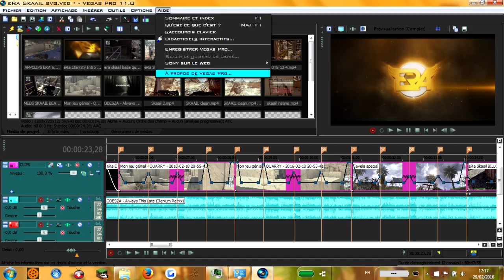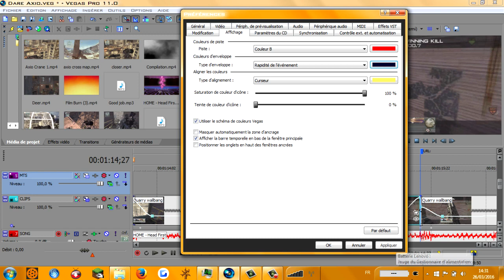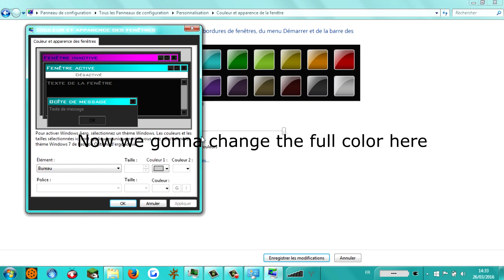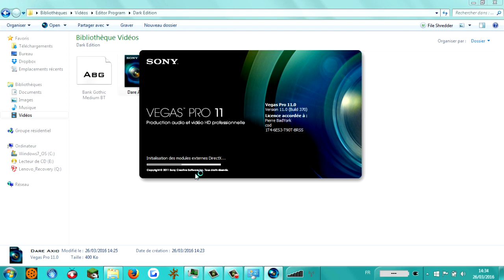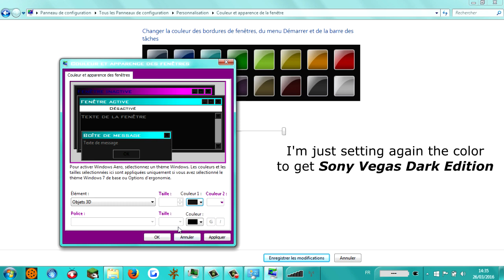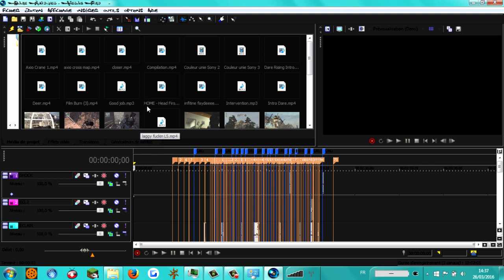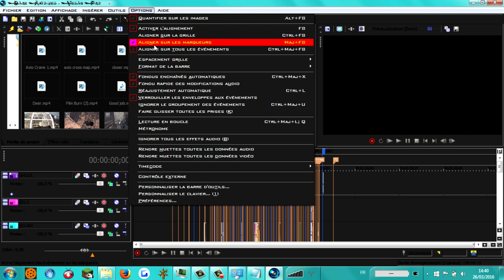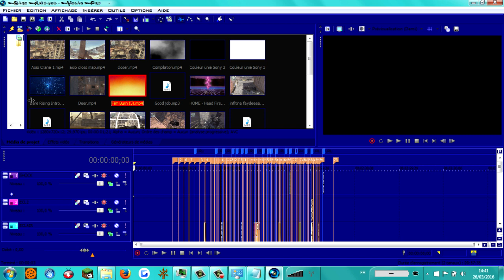Customize Sony Vegas : Change color, font & more !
200 likes for these crazy tips ?

How to get Sony Vegas Dark Edition with MW2 Font ?! Yeah you can change the color and a lot of things in Vegas !

Wanna edit like me ?

PEACE !